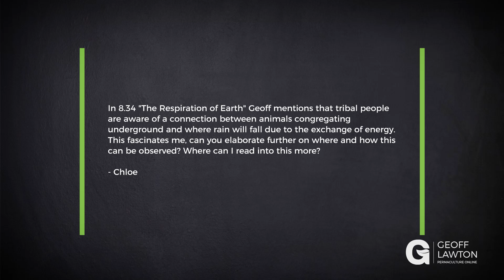The Respiration of Earth and Animal Connections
This Q&A is pulled from a collection of questions posed to me by students of my Online Permaculture Design Course (PDC). Learn more with my free four-part Masterclass series, here:

Question:

In 8.34 "The Respiration of Earth" Geoff mentions that tribal people are aware of a connection between animals congregating underground and where rain will fall due to the exchange of energy. This fascinates me, can you elaborate further on where and how this can be observed? Where can I read into this more?

About Geoff:

Geoff is a world-renowned permaculture consultant, designer, and teacher. He has established permaculture demonstration sites that function as education centers in all the world’s extreme climates — information on the success of these systems is networked through the Permaculture Research Institute and the website.